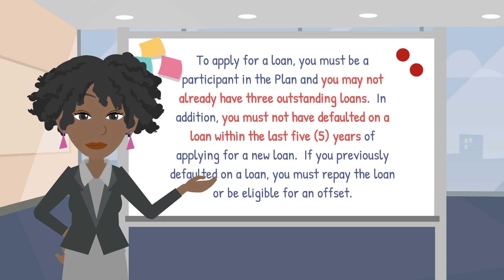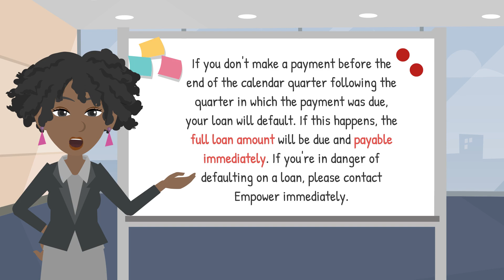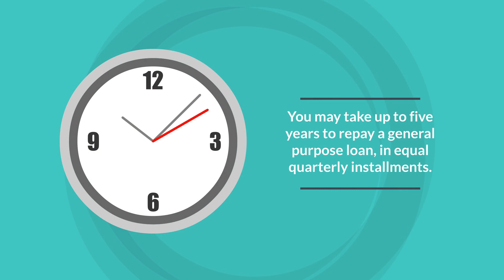Annuity Loan FAQ